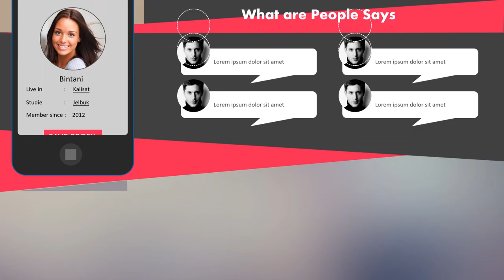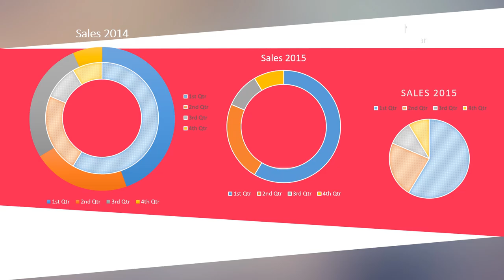contoh video promosi animasi cooking untuk pengusaha rumahkanan, soto, sate, lamongan, cfc, mcd, kfc